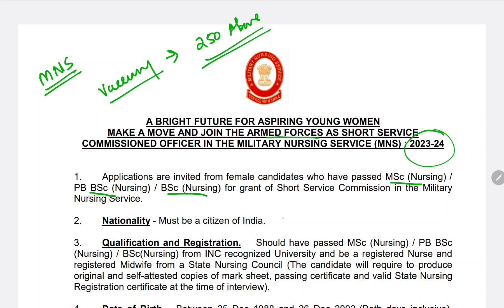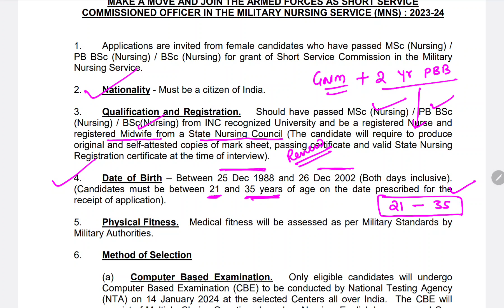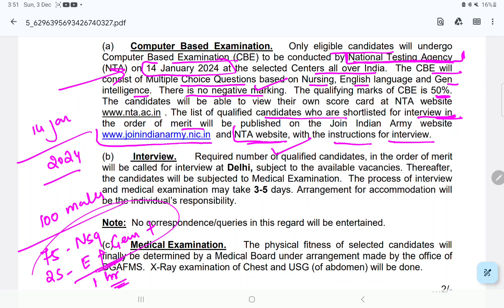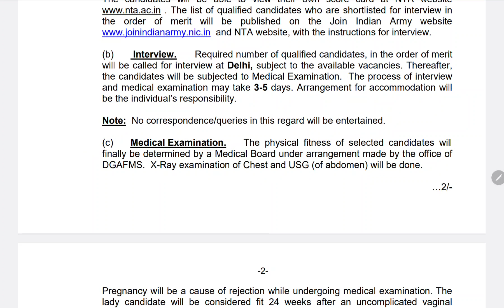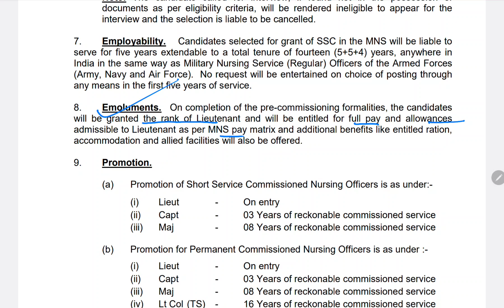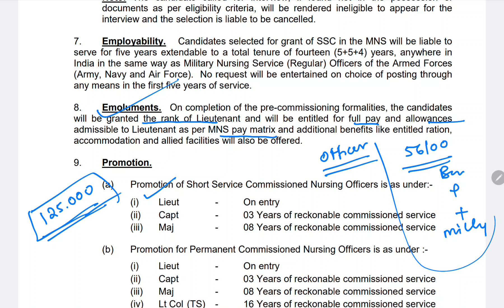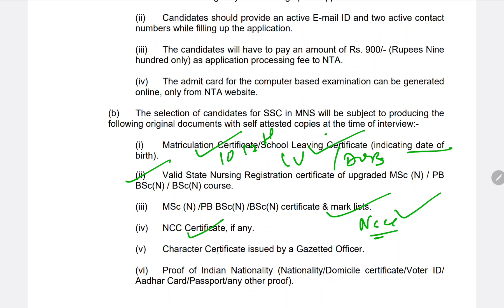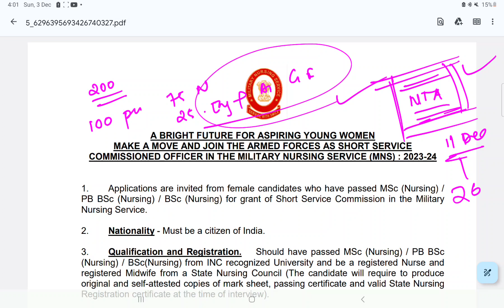MILITARY NURSING SERVICES 2023 l detail advertisement l Total post l Salary 125000 l By Akash sir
watsapp Group
महाराष्ट आरोग्य ग्रुप 5

instagram id
akashyelmule00
learnextnursing